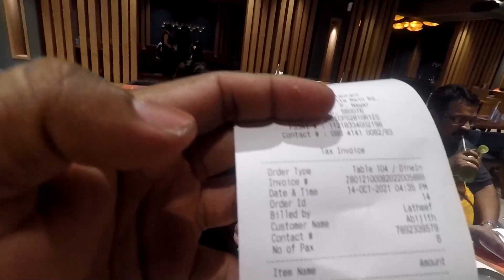Lunch With Family @ LE ARABIA RESTAURANT J P NAGAR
we visited Le Arabia JP Nagar branch to try their Arabian mandi biryani dishes. Every branch of Le Arabia has some special dishes which will not be available in other branches.
Address: no.15, Bannerghatta Main Rd, Sarakki Industrial Layout, 3rd Phase, J. P. Nagar, Bengaluru, Karnataka 560076